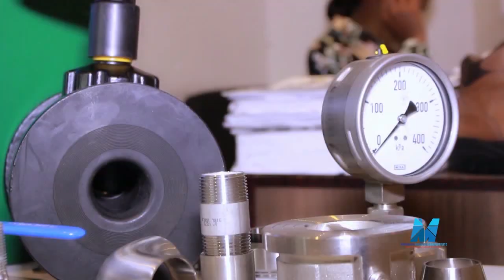URGENT : FALLY IPUPA BOYOKA FAMILLE YA LUAMBO NA MADILU MAKAMBO YA SOMO BA LOBI PONA NZEMBO MESSAGE